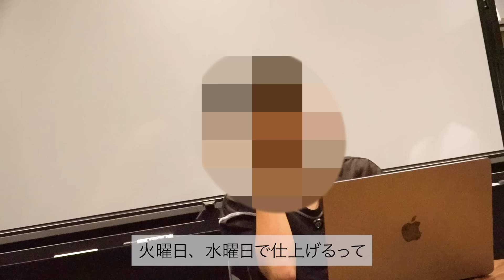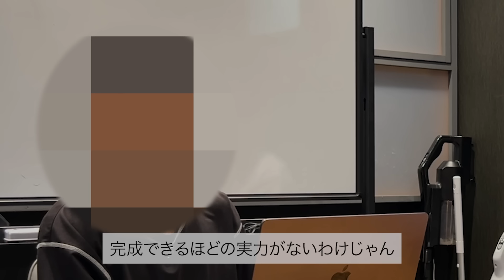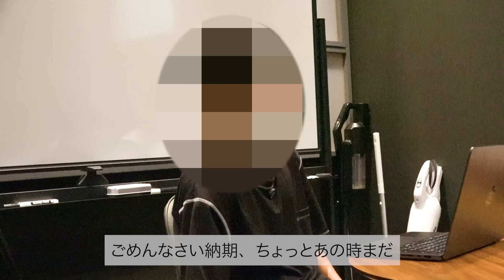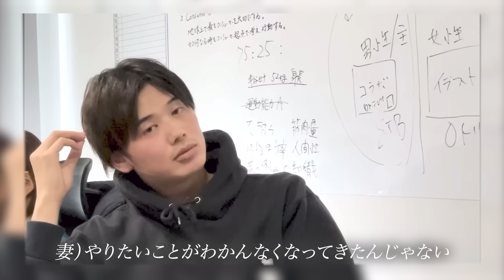会社の役員に噛み付く見習い大学生。そして松葉に異変が...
【10/1より販売開始】
トラベルセット1,900円
シャントリボディ50ml、オクトリートメント50mlの2点セットで旅先の持ち運びに最適です！

【【TELESAチャンネル紹介】】

☑️「TELESA HOUSE」
オリジナルリアリティーショーが観られる

☑️「ナチュラルヒーロー」
ノンタイトル関連やテレサのエンタメが観られる

【【シャントリボディ誕生秘話】】

2023年9月  シャントリボディ誕生
       CAMP FIREにて4冠達成✨
2023年11月 令和の虎主演で「シャントリボディ完売」
2023年12月 シャントリボディ及びTELESA商品全て完売

【【各種SNS紹介】】